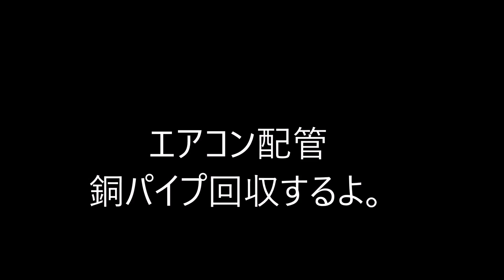エアコン銅パイプ皮むき・・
エアコンの銅パイプの皮をむかないで売るのと、むいて売るのでは値段に倍以上の差がでるので、時間があるときにまとめてむきます。